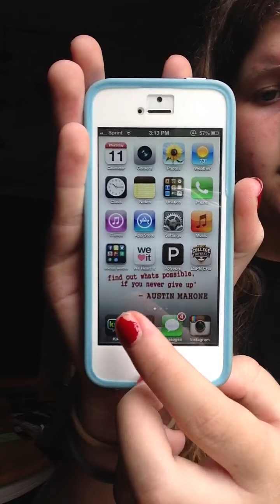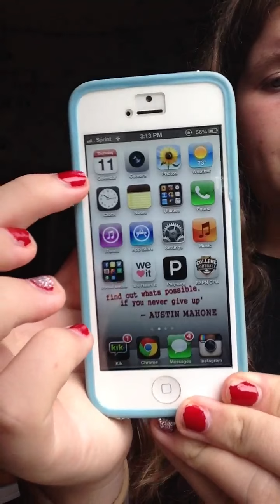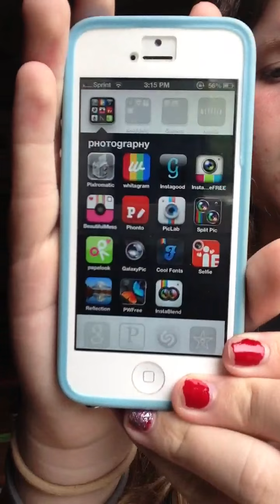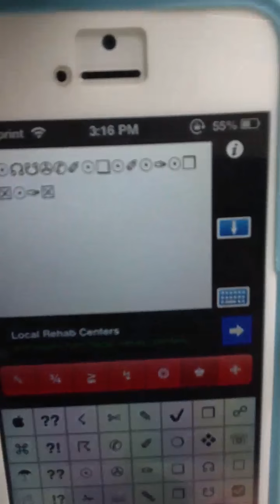What's on my iPhone 5?!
Filmed on iPad Mini.